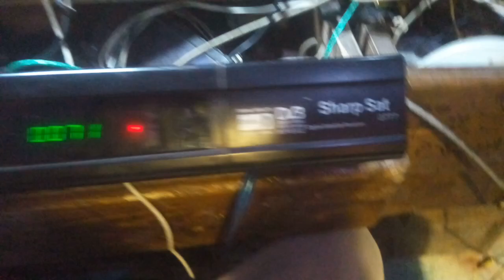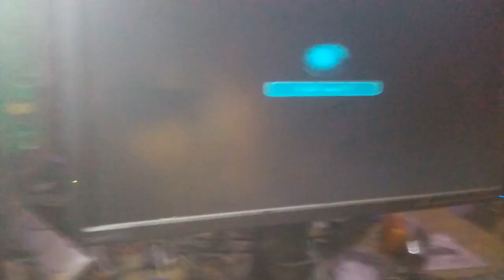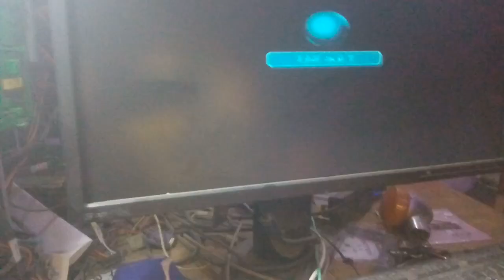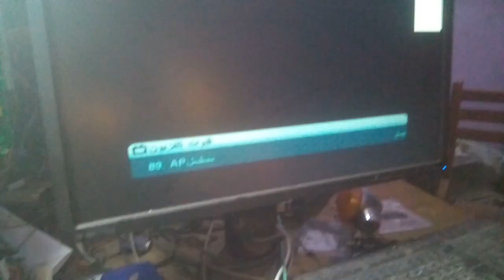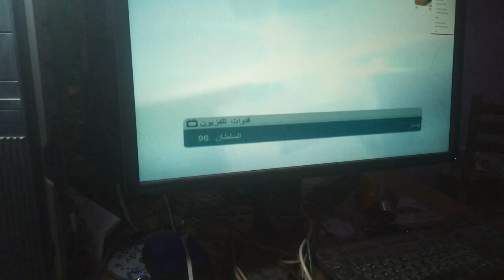علاج الاشارة في الريسفر الصيني قناة محمود ابودنيا